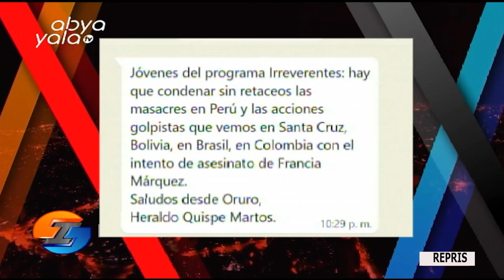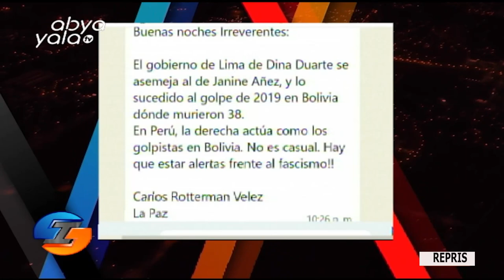Irreverentes hablamos de la masacre en Perú, la jornada de protesta por la detención de Camacho